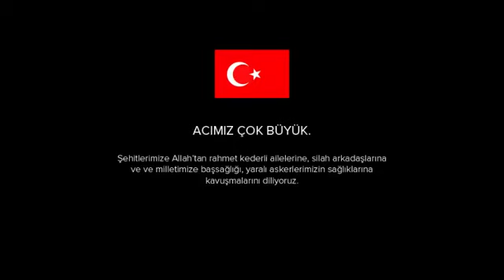Zuhal Topal- Şehitlerimize Büyük Saygısızlık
Zuhal Topalin evlendirme programinda gercekten sehitlerimizin kemikleri sizladi. Bu saygisizligi lanetliyoruz ve bu programin yayindan kaldirilmasini istiyoruz...